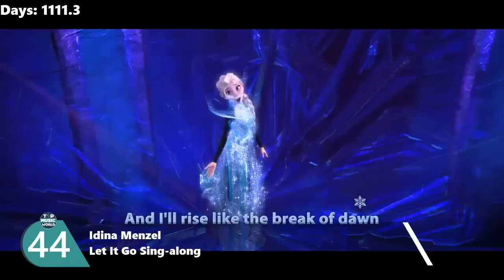Top 50 Fastest Music Videos To Reach 1 Billion Views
Most Viewed Songs Of All Time
Music Videos With +1 billion Views